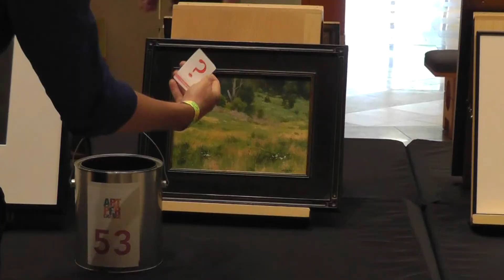Art Perchance - Minneapolis Institute of Arts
Sad? Join the Friends of the Museum for a night of Art Per Chance where playing with the art is encouraged! When you buy a wristband, you can win tokens and may even take home some art yourself.

Science is catching up to what we improvisers have always known, humor makes content more memorable. Recent studies show that information delivered with humor stimulates activity in brain regions associated with social engagement, improves memory for facts, and increases the tendency to share information with others.

That is what THINKY FUN is all about! We bring your serious content to life with fun and humor! But not everything can be a live improv show (though we really wish it could!). Danger Boat Productions will work with you to concept, write, perform, produce and deliver your important content for maximum impact via: Videos or video series, Podcasts, and Presentations.